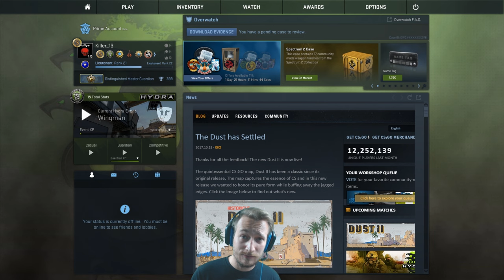CS:GO Matchmaking | 999 Assists -.- | Deutsch/German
WTF, wo kommen nur diese ganzen Assists her ?! xD
Cs:Go Skins kaufen und verkaufen:
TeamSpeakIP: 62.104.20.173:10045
Password: ebn